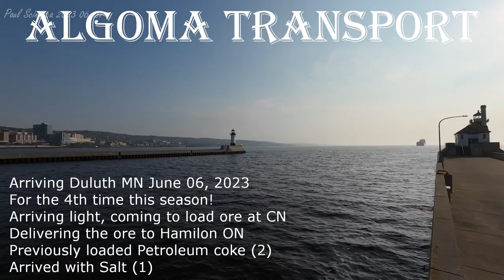The Algoma vessel with the most paint! The Algoma Transport Arrives &Tug Spartan Departs Duluth 2fer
Scanner audio  Check it out!
Pictures @ as well as at the end of the video!
About this visit:
Algoma Transport:
Arrived the Duluth Entry June 03. 2023 at 7:47 from anchor to load iron ore at CN. This was their 4th visit of the season.
Arrived at the CN gravity dock at 09:30 and began waiting on the McCarthy to finish. Jun 04 at  07:00 they began loading iron ore pellets
Finished loading June 05 at 12:10  after 50 hours in port!
Departed Duluth, heading to Hamilton Ontario at 13:28

Spartan:
Arrived Duluth June 02, 2023 at 12:42:00 PM with a cargo of Liquid Calcium Chloride from Ludington, MI. Delivering to Envirotech-H8 (Hallett 8) Pulled into the dock at 13:50 and began the pumping. Finished discharging June 03 at 07:16 and headed down river to depart.
They departed Duluth light at 08:18, heading to Ludington, MI.
They spent a total of 19.6 hours in Port.

About the Transport from the Algoma Site:

Registry: Toronto / Canada
Builder: Port Weller Dry Docks, 1979, Hull 64
Type: Great Lakes Self Unloading Bulk Carrier
Class: Lloyds Register of Shipping
100A1 Great Lakes & River St Lawrence service LMC

Principal Particulars Assigned Drafts
LOA 222.50 m 730'- 0" Mid Summer (FW) 9.389 30' -  9⅝" LBP 220.68 m 724'- 0" Mid
Tonnage Cdn                           US
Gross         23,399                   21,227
Net 16,172

Self Unloading  Equipment
Single belt gravity system with reclaiming machine and loop belt elevator.  76.2 m discharge boom luffing to 18° and slewing to 100° P&S.  Designed discharge rate of up to 6,096 metric tons/hour.
Cargo Deadweight
(610 MT consumables assumed)
                                         Metric Long
MS (FW)                         33,203 32,678
26'-6" (FW) Seaway Draft 26,815 26,391
Hold Capacities
                                       m³          ft³
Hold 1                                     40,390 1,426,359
Total, holds and hatches     40,390 1,426,359

Hatches
Number:                                     22
Type:                                     Single plate

Spartan

Photo by Marc Piché

This articulated tugboat was built in 1969 by Burton Shipyard in Port Arthur, Texas as the Lead Horse for Caspary Wendell Inc of Houston, TX. In 1971 she was acquired by the Santa Fe Pomeroy Marine Service Co of Houston. Gulf Mississippi Marine of Houston purchased the Lead Horse in 1973, and renamed her as the Gulf Challenger. The company became Gulf Fleet Marine Inc. in 1978. In 1979, she was acquired by Hannah Marine of Lemont, Illinois, who renamed the tug Challenger. She was renamed again in 1993, this time as the Mark Hannah. Eventually, she was fitted with a Bludworth coupler system to push the barge Hannah 6301. In 2009, the tug and barge were sold to the Occidental Chemical Corporation of Dallas, TX. The following year, the Mark Hannah was renamed Spartan and the Hannah 6301 was renamed Spartan II.

Now managed for Occidental by Andrie Inc., the Spartan is in steady service carrying calcium chloride out of Occidental’s plant in Ludington, MI to ports across the Great Lakes and St. Lawrence River.

Type: Twin Screw Articulated Tug
Year Built: 1969
Builder: Burton Shipyard, Port Arthur, TX
Hull No.: 439
Horsepower: 3,200 bhp
Length: 121′ 01″
Breadth: 32′ 01″
Depth: 10′ 09″
Port of Registry: Ludington, MI